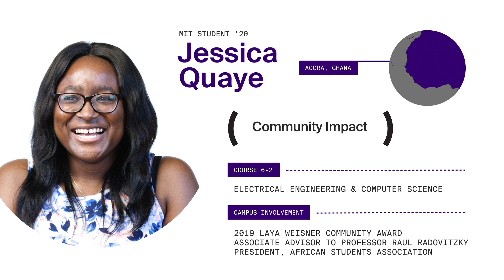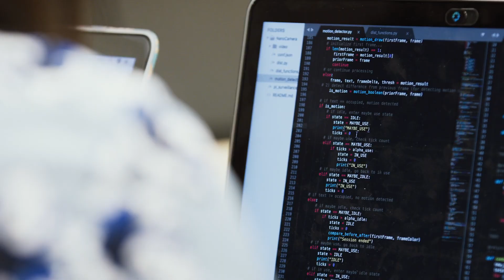Scholarships at MIT: Jessica Quaye '20 Making a World of Difference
For Jessica Quaye ’20, coming to MIT was the fulfillment of a long-held dream, one that generous financial aid made possible. Quaye, an electrical engineering and computer science major, talks about how her research and other activities at MIT are fueling her drive to make an impact on people’s lives in her home country of Ghana. She also reveals how having her sister at MIT profoundly affected her experience on campus.